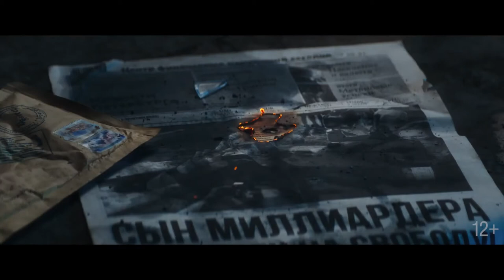Майор Гром: Чумной Доктор (2020) Трейлер (1080)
Сюжет фильма основан на первой сюжетной арке комикса «Майор Гром».

Майор полиции Игорь Гром известен всему Санкт-Петербургу своим пробивным характером и непримиримой позицией по отношению к преступникам всех мастей. Неимоверная сила, аналитический склад ума и неподкупность — всё это делает майора Грома идеальным полицейским, не знающим преград. Но всё резко меняется с появлением человека в маске Чумного Доктора. Заявив, что его город «болен чумой беззакония», он принимается за «лечение», убивая людей, которые в своё время ушли от наказания при помощи денег и высокого статуса в обществе. Общество взбудоражено. Полиция бессильна. Игорь впервые сталкивается с трудностями в расследовании, от итогов которого может зависеть судьба всего города…